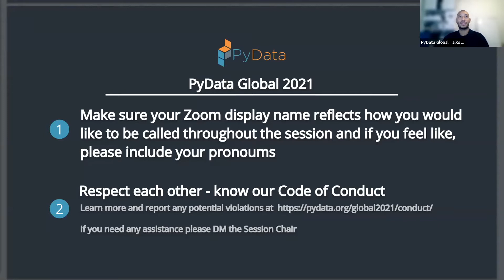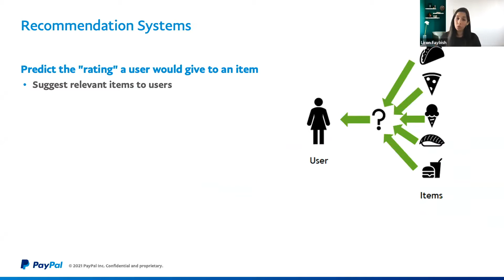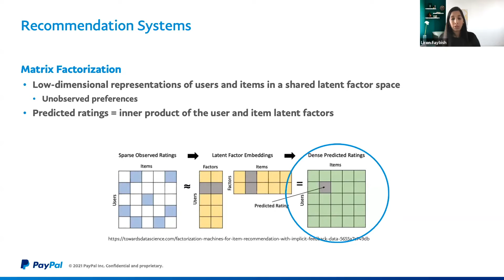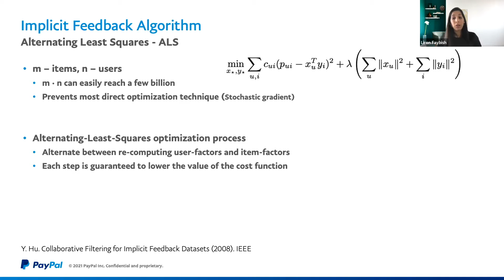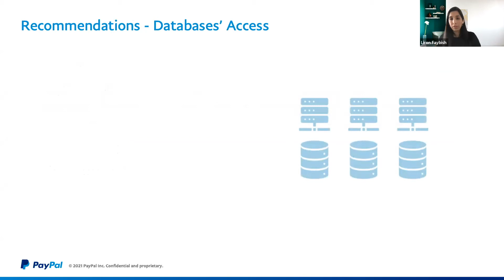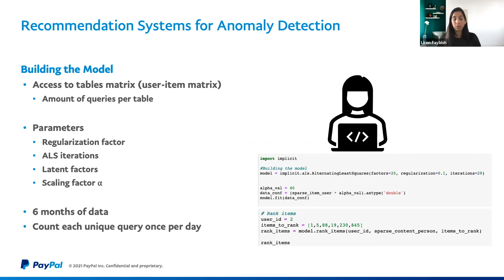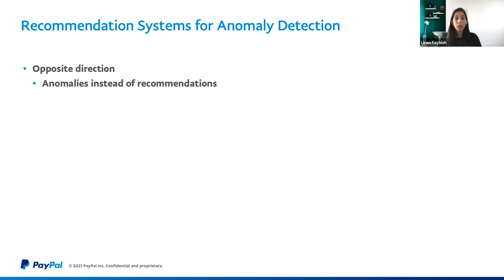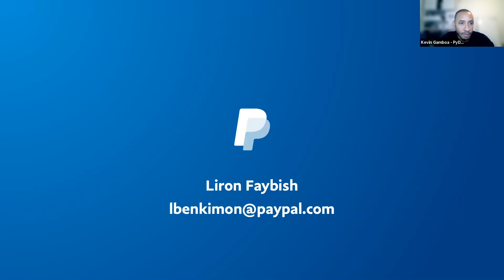Keeping Sensitive Data Safe Using Recommendation Systems | PyData Global 2021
Keeping Sensitive Data Safe Using Recommendation Systems
Speaker: Liron Faybish (Ben-Kimon)

Summary
What if I told you every-day recommendation systems can be utilized to detect unwanted behaviors? Now, what if I told you that it can also be harnessed to prevent internal security violations in organizations? Well, it’s happening. Kind of neat, right?

In this talk I’ll present the process and the results of using recommendation systems to detect unauthorized access to sensitive data.

Description
In our every-day lives, whenever we hear about recommendation systems, it’s usually in the context of consumerism; whether via e-commerce, social-media or other advertising medias – recommendation systems enable us to consume different types of personalized content. In my session, I’ll advise you to explore that exact context through a different lens - by sharing about how recommendation systems’ methods can be utilized to detect unwanted behaviors, such as security anomalies within organizations.

In many cases, organizations store their data in a relational database. Naturally, teams and groups from the same areas of responsibility in the organization, access the same groups of tables, since they’re usually working on the same types of projects.

As some of this data may be sensitive, there’s a clear need to ensure that only authorized users will have access to it; In order to prevent potential security incidents and any possible misusage of the data. Therefore, it’s crucial for organizations to be able to detect any fundamentally different behaviors in its user’s routine data-access patterns.

My proposed solution is based on using recommendation systems methods for detecting anomalies in the access patterns of users to tables. The recommended products are the data tables, and the users are 'consuming' the tables. However, in the following case, we take a counter-intuitive approach, and look for products (=tables) that the user dislikes (= shouldn’t access).

Since we’re counting the amount of accesses each user performs to each table, the access patterns are an implicit feedback. In order to learn the usage patterns, we’re using Alternating Least Square (ALS) algorithm for implicit collaborative-filtering. This way, the model can calculate the likelihood for each access of user to a specific data-table and detect if it’s an anomaly or not.

Now, you probably ask yourself ‘How such concept can be implemented as a long-lasting solution to protect data abuse within MY organizations?’ I guess you have to join my talk to find out for yourself.

Notes: 1. The idea is using recommendation systems for anomaly detection. 2. The AUC we were able to achieve was higher than 90%.

Liron Faybish (Ben-Kimon)'s Bio
Liron is a Data Scientist at PayPal for almost 5 years. She works for the enterprise threat management team in the information security organization. Her focus is finding machine learning solutions for information security problems in general and specifically for insider frauds threats.

Liron holds a Msc in software and information systems engineering. In her thesis she researched the field of user verification on mobile devices using sequences of touch gestures. The full paper of this thesis was published at PAKDD 2018 conference, and also she published an extended abstract of this research in UMAP 2017 conference.

00:00 Welcome!
00:10 Help us add time stamps or captions to this video! See the description for details.